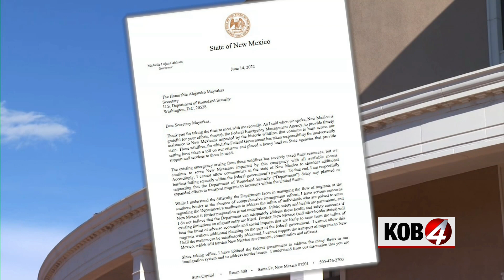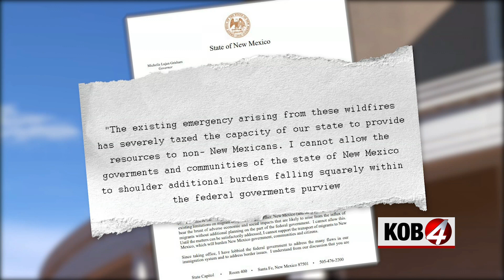New Mexico governor requests delay of DHS plan to send more migrants to Albuquerque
Gov. Michelle Lujan Grisham sent a letter to U.S. Department of Homeland Security Sec. Alejando Mayorkas Tuesday, requesting the federal government delay planned or expanded efforts to transport migrants to New Mexico. She said the plan would dramatically affect the state’s capacity to provide ongoing humanitarian assistance to wildfire relief efforts.